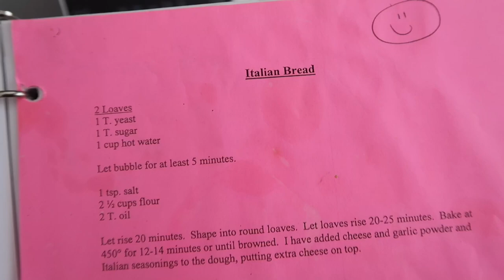MOM'S IN THE KITCHEN AND GETTING READY FOR A VISITOR!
Today mom was in the kitchen making some yummy bread and a lemon cake and the girls emptied some drawers and made room for someone to move in!

Welcome to our family vlog channel! We are a happy family of six, Mom (Anneli) Dad (Jake) Myli, Halle, Jack and Madi. (ALL Teenagers!) We love collecting all the moments and memories of our daily lives and our adventures! We think those are the good bits of life! We love being out doors and adventuring! We take day trips to places in Utah, and longer road trips to the beach in California and of course Disneyland! We love living life and seeing our kids grow! Our goal as a family is to try and be part of the good in the world and that's where

The Drone-
Vlogging Camera-